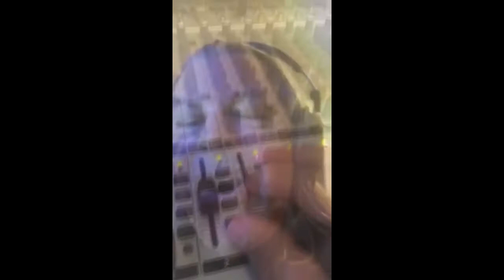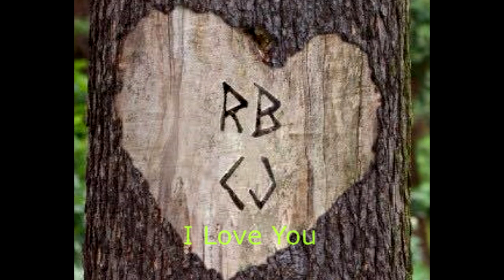Never ending love for Chrissy